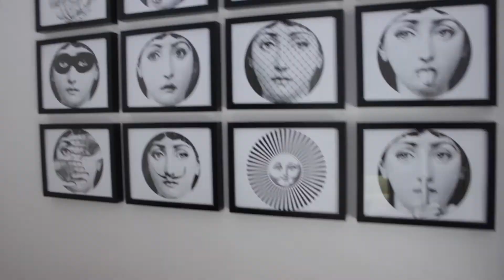11 Matinee Court, Aliso Viejo CA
Approx. 1563 Sq. Ft.
2 Bedrooms plus loft, loft can be easily converted to a third bedroom
2 Full Baths
2 Car Attached Garage
End Unit
Vaulted Ceilings
Remodeled Kitchen
All New Flooring
Master Suite with Walk-In Closet
Fireplace

Video Tour by ReelEstateCinema.com a service of Creative Motion Entertainment ~ Produced / Directed / Edited by Sean Blodgett ~ Creative Motion Entertainment